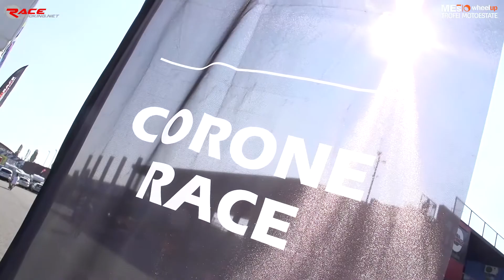Miniopen 2016 - Round 5 Franciacorta GARA 1